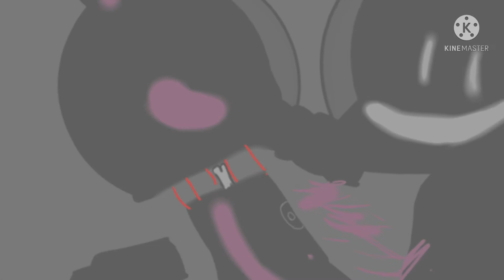Oh my god I feel Im dying ! (Among us)